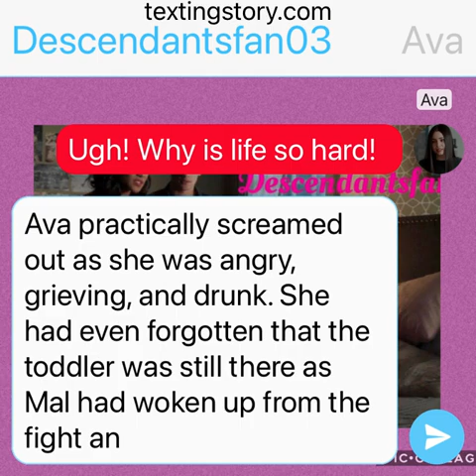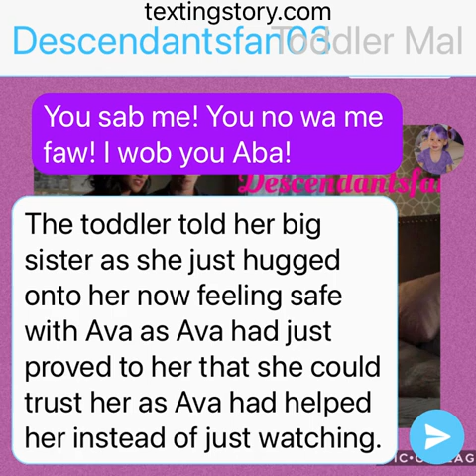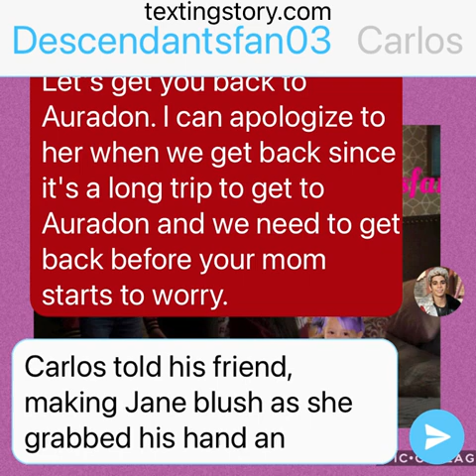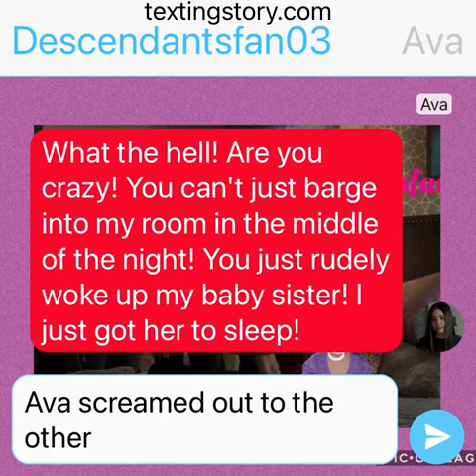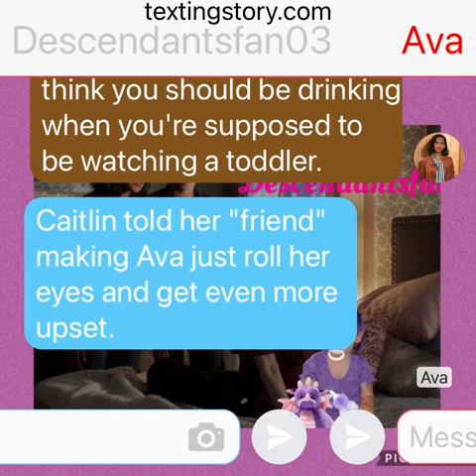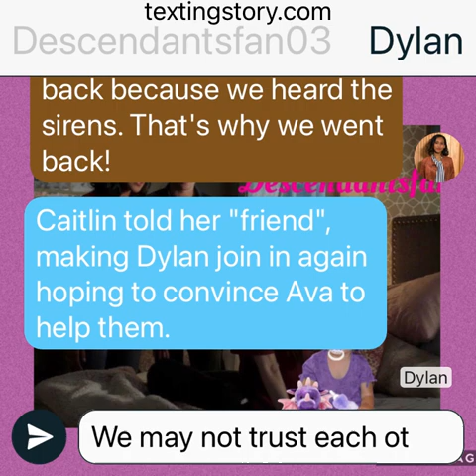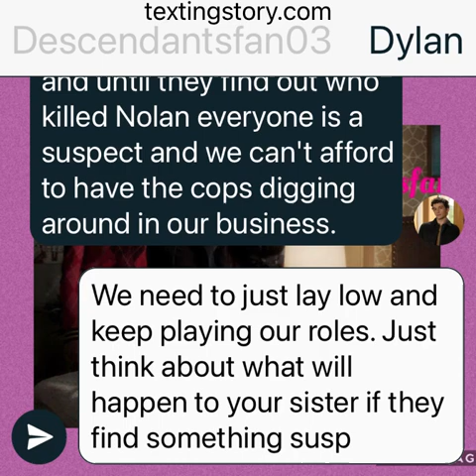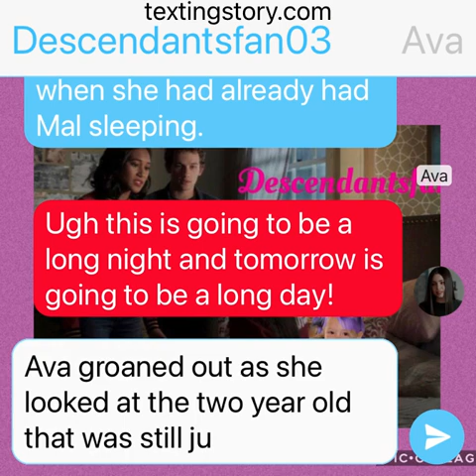Why Did You Leave Us Too? Chapter 8 A Long Night: Descendants/Perfectionists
Ava wasn't the only one that got left behind when her parents went on the run. She had two little siblings that were also left behind as well. Her baby sister Mal and her little brother Carlos. In order to protect them from the media and to give them a better life she decides to have them go stay with their older cousin Jay in Auradon. While she moves on and goes to BHU. Everything is fine until about two or three years later Carlos and Mal show up to Beacon Heights to see their big sister after something happens in Auradon that made them have to leave.